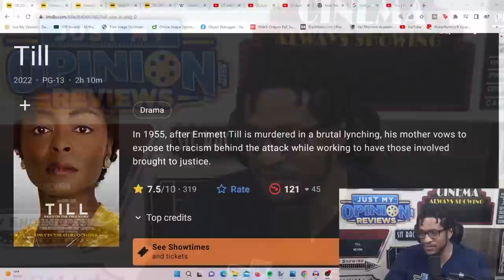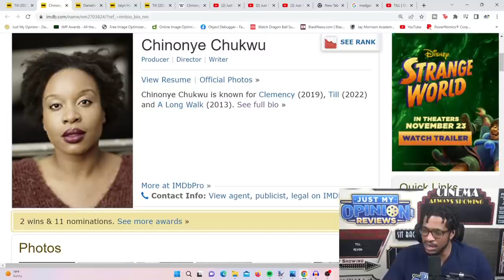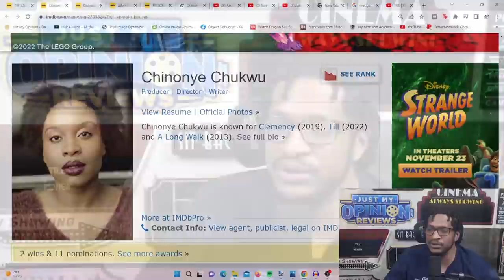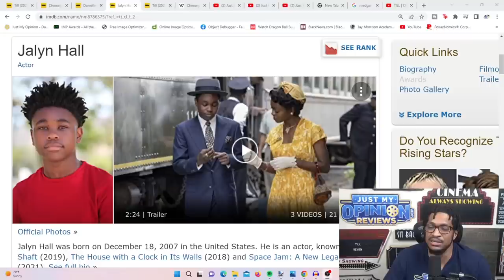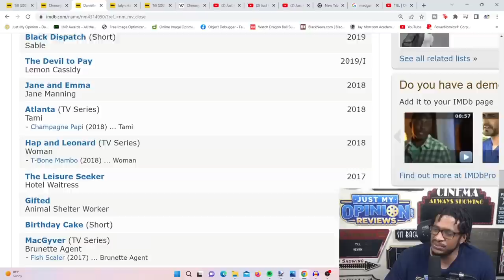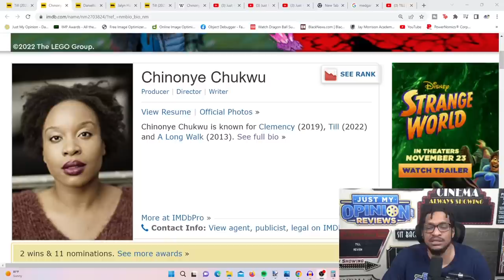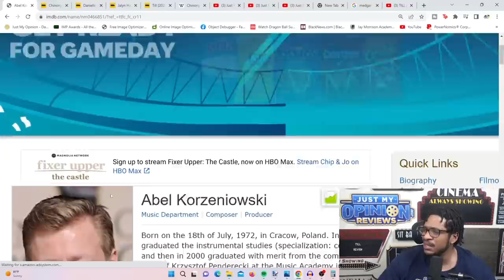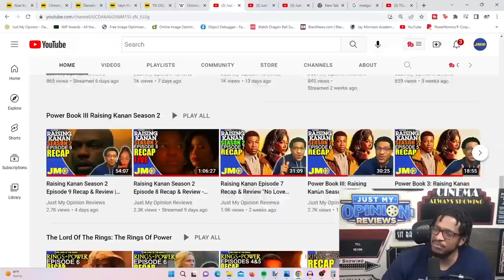TILL Movie Review | BEST & WORST Theater Experience Ever! Give DANIELLE DEADWYLER The Oscar Now!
TILL Movie Review. Emmett Till 2022 movie | BEST & WORST Theater Experience Ever! Give DANIELLE DEADWYLER The Oscar Now!